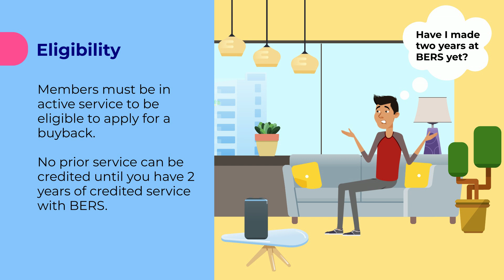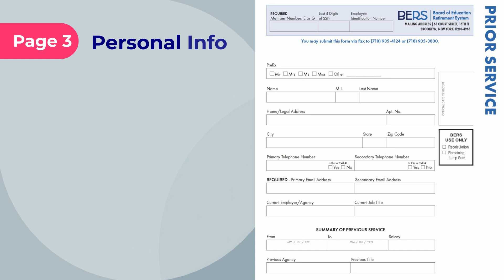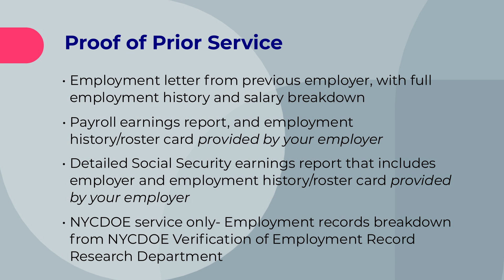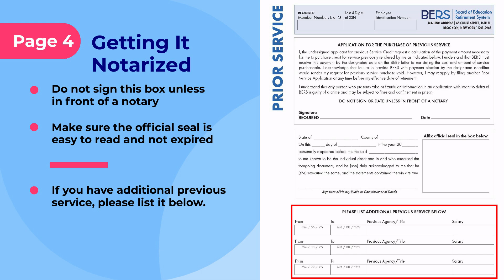NYCBERS - Buying Back Prior Service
Have you ever worked for New York State or the City as a public servant. If yes, then you may be eligible to purchase pension credit. Here's how to fill out our Prior Service application.